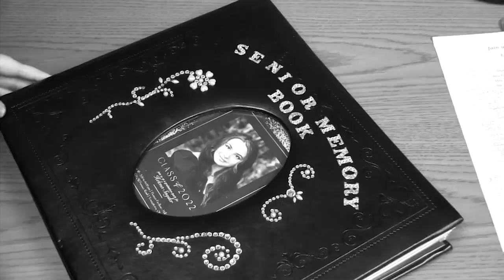Senior Video 2022